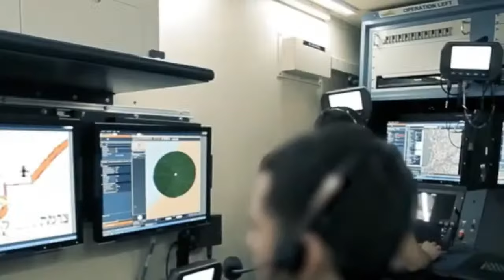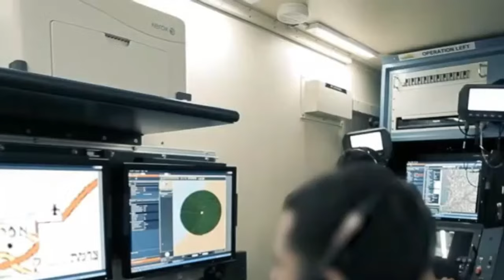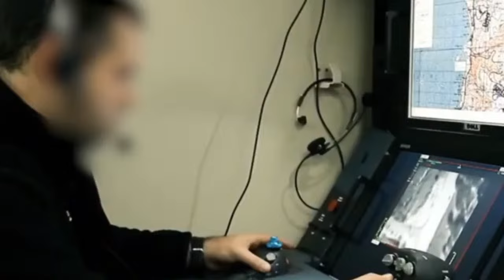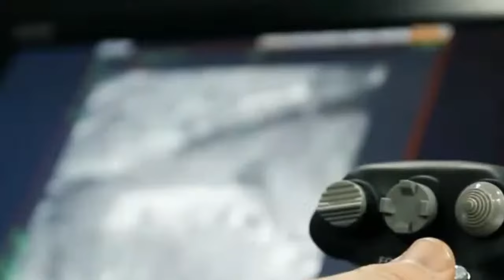ISR4EL K4LAHH!! SETELAH DIT3MB4K RATUSAN ROKET RUDAL OLEH HIZBUL4H CIPTAKAN BENC4NA INI